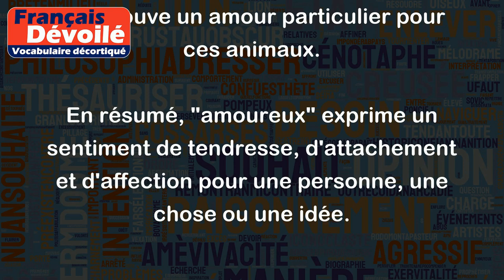Amoureux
"Amoureux" est un adjectif qui décrit un état d'affection envers une personne ou une chose.
Voici quelques exemples d'utilisation de ce mot :
- "Je suis amoureux de ma femme" : cela signifie que l'on est profondément épris de sa partenaire.
- "Il est amoureux de la nature" : cela signifie que l'on éprouve beaucoup d'affection pour les forêts, les montagnes, les fleurs, etc.
- "Elle est amoureuse des chats" : cela signifie qu'elle adore les chats et éprouve un amour particulier pour ces animaux.
En résumé, "amoureux" exprime un sentiment de tendresse, d'attachement et d'affection pour une personne, une chose ou une idée.